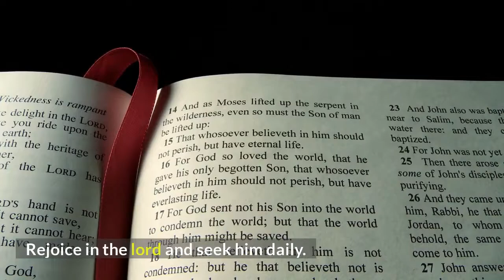The Time To REPENT Is NOW! JESUS Is COMING!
- Free Numerology Reading